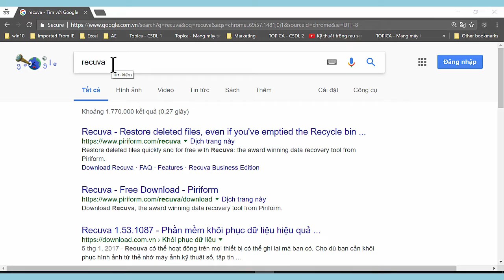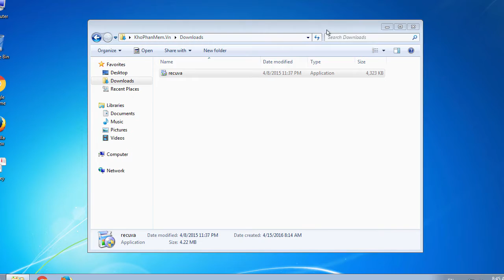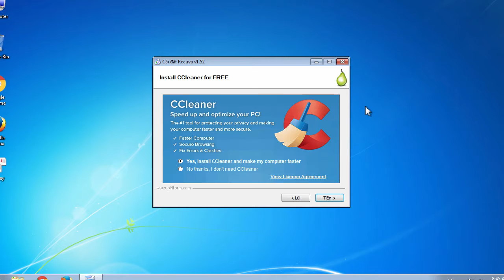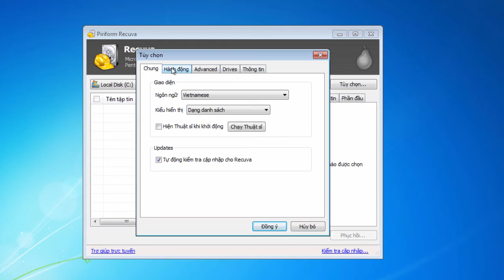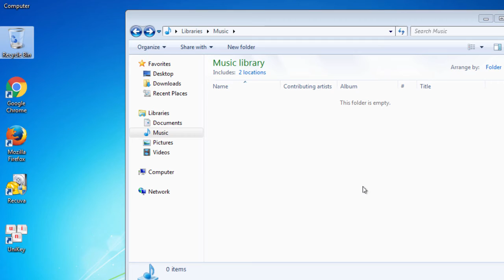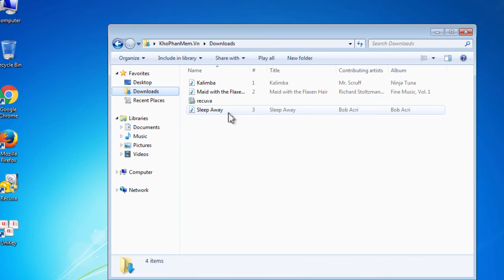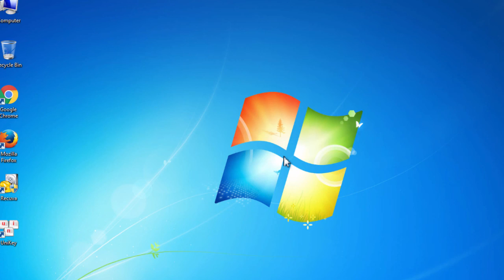Bí quyết cứu sống file đã bị xóa mất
Bí quyết khôi phục file đã mất